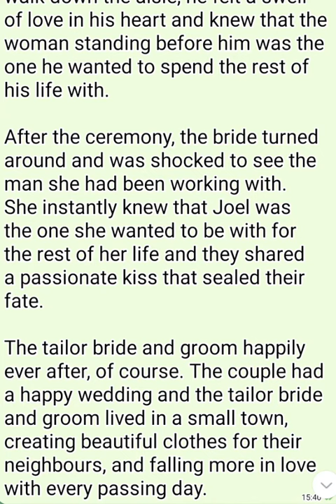LEARN ENGLISH THROUGH STORIES == TAILOR BRIDE ==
TAILOR BRIDE